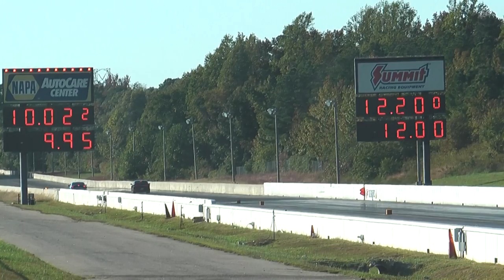Challenger (2)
Challenger @ VMP